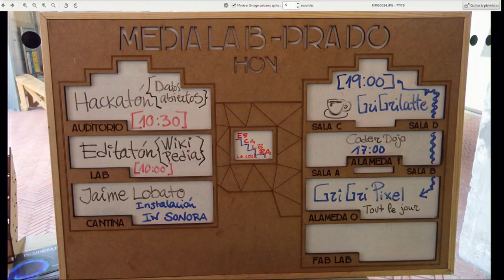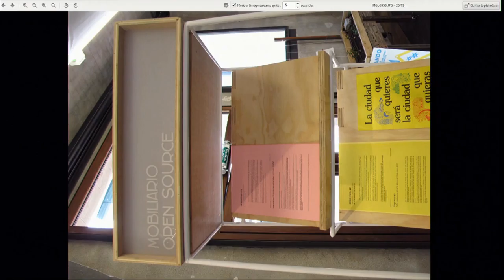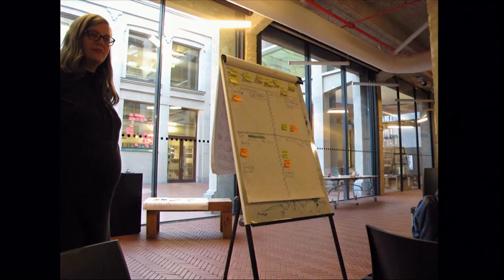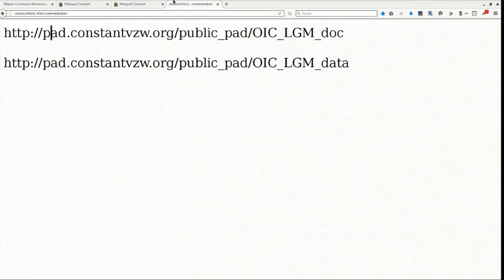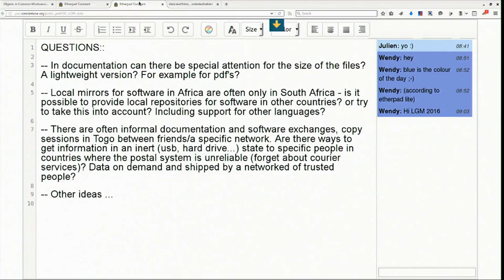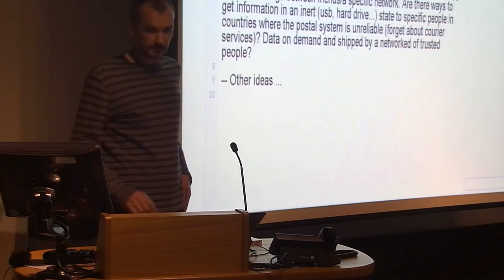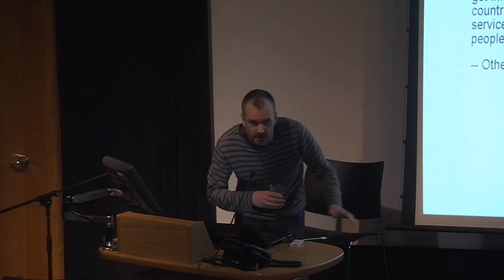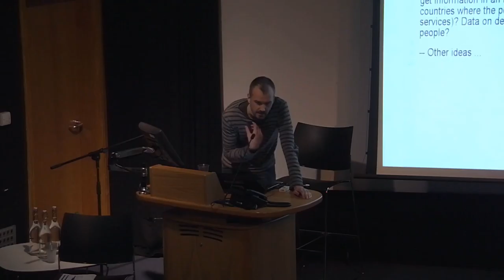404 Report: Objects In Common Worksession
Speaker: WENDY VAN WYNSBERGHE